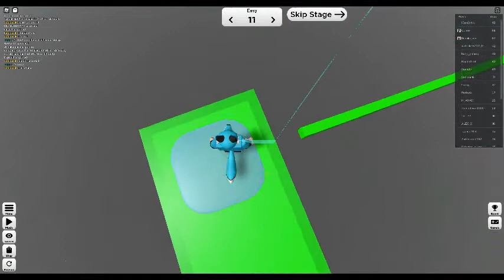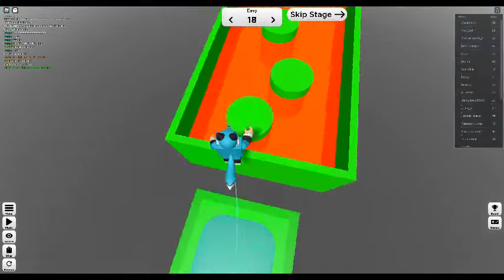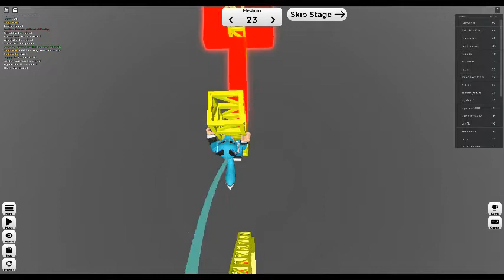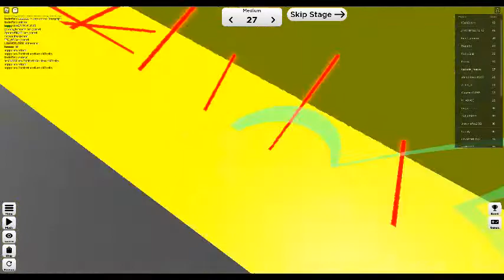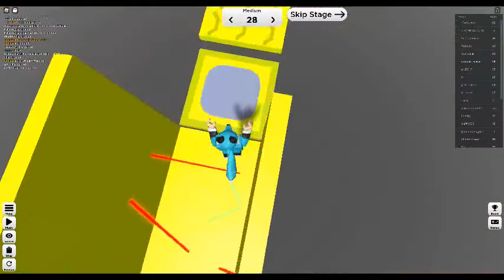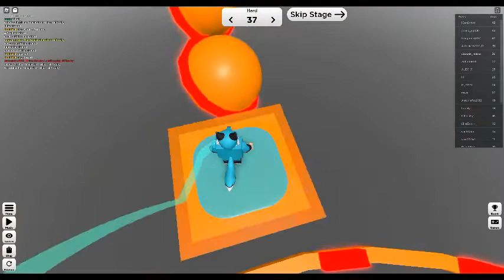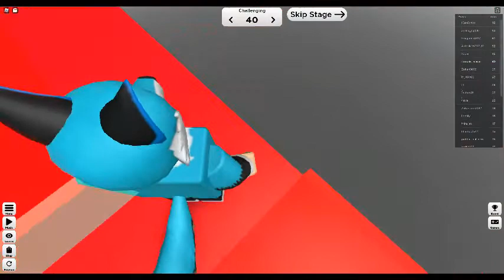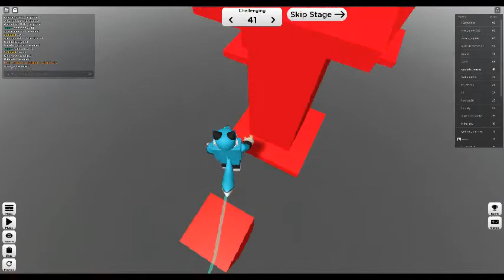the oltimate obby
this is hard for some but some is is easy.